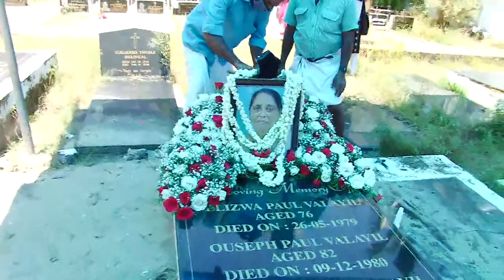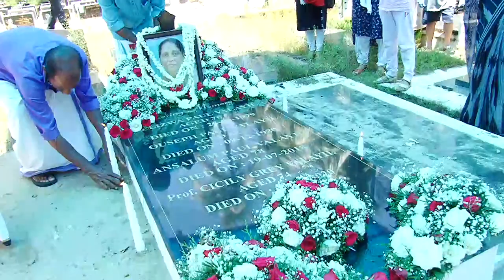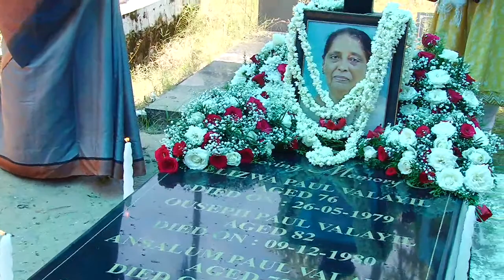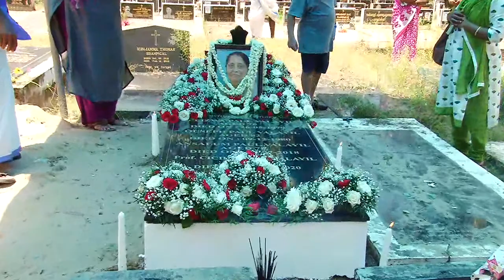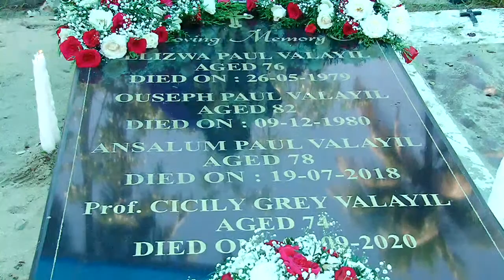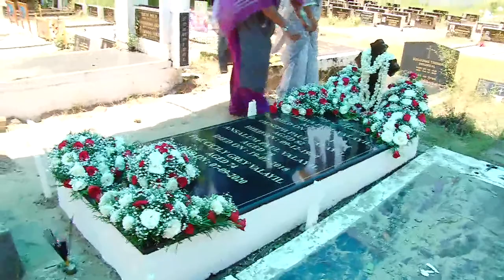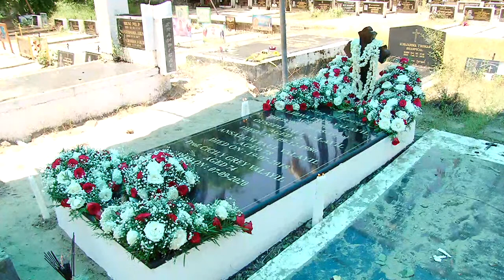Cicily Grey , 9th day of demise(For Technical assistance: 9387697170)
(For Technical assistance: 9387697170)